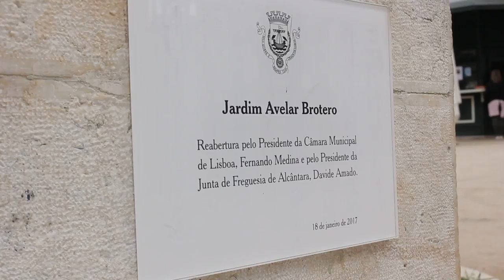Free Stock Footage